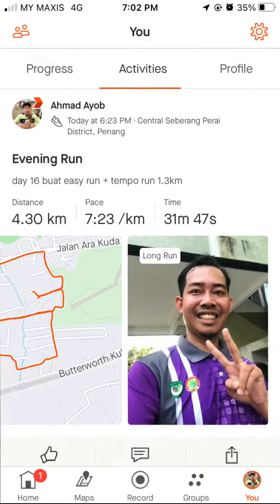Day 16 | Easy Run (3km) + Tempo Run (1.3km) Beginner Di Kampong Mengkuang Titi